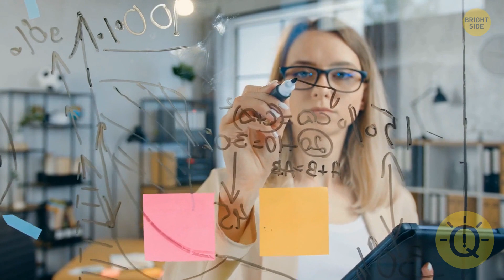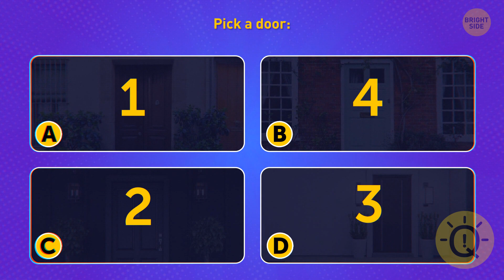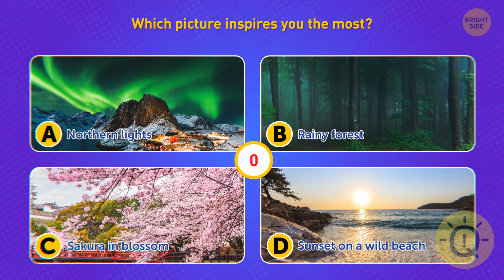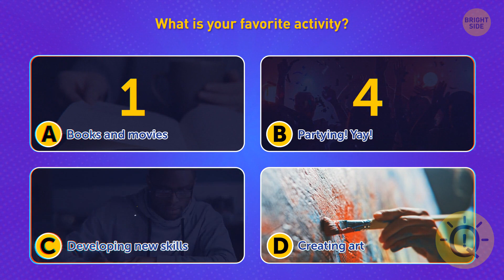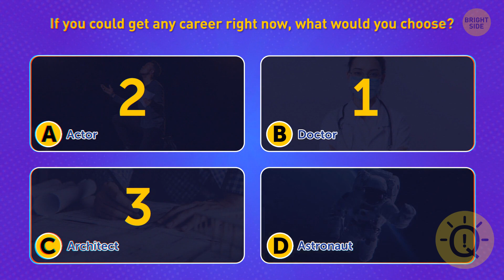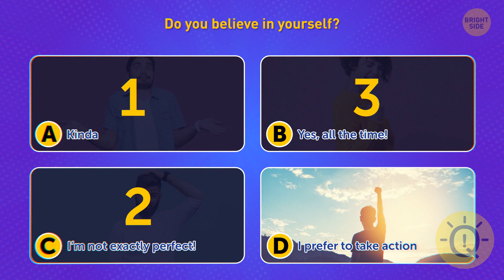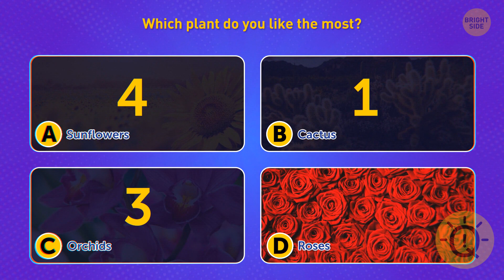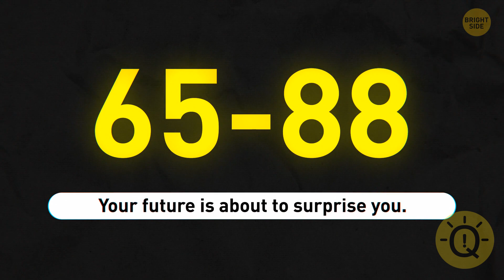QUIZ: What’s Your Personal Holiday Vibe?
We created a fun quiz to match your personality and your perfect vacation style.